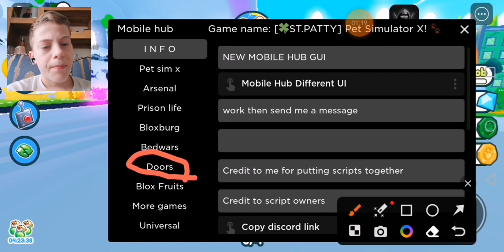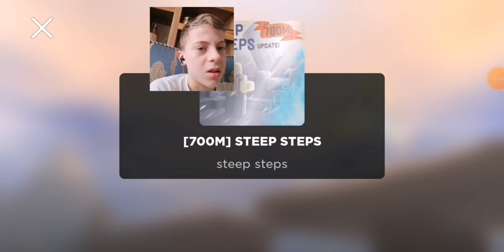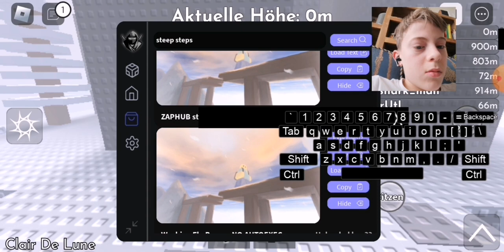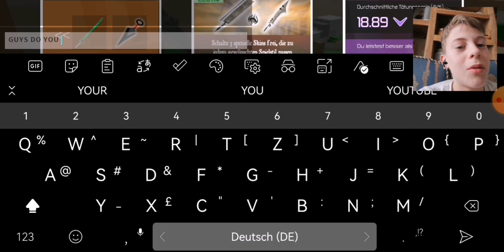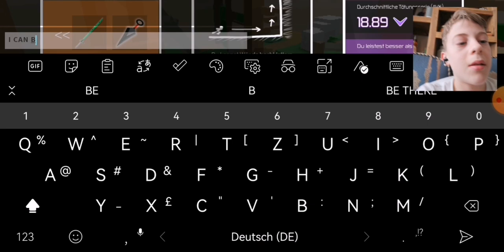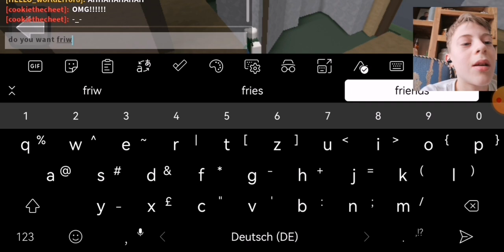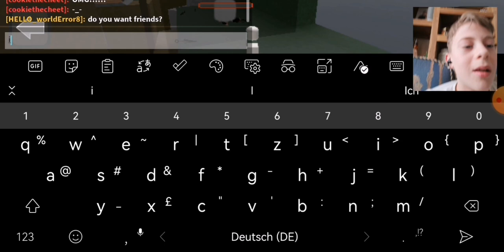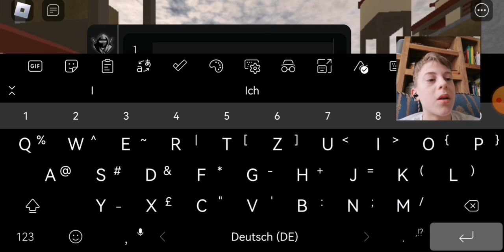Ich testiere roblox scripts